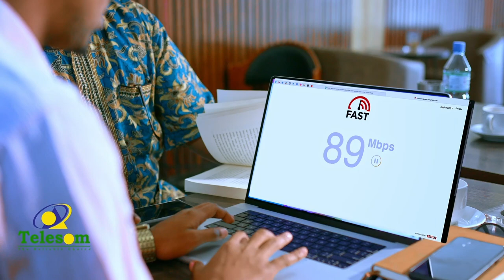Bayern Munich oo caawa doonaysa in ay soo laabasho samayso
FaCiyaaraha: Bayern Munich oo caawa doonaysa in ay soo laabasho samayso si ay u gaadho wareega afar dhamaadka Champions League.